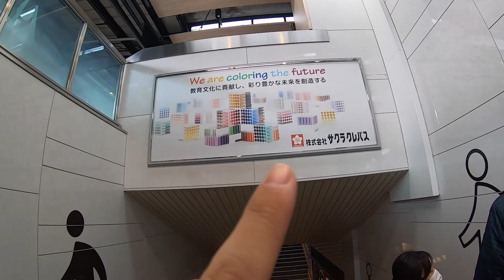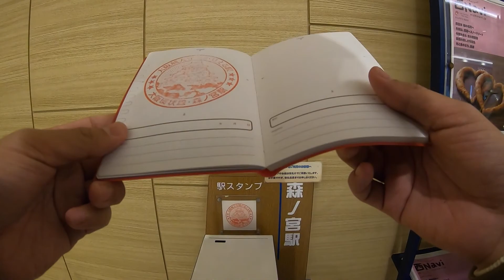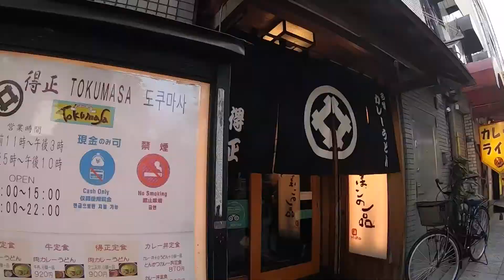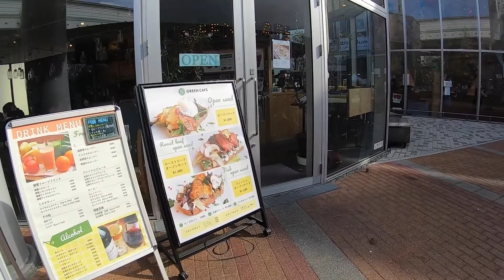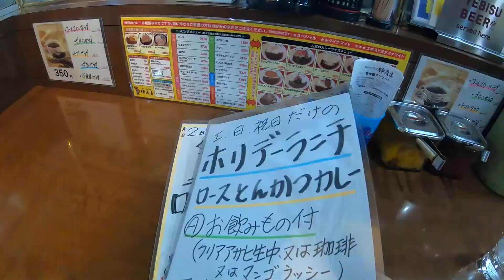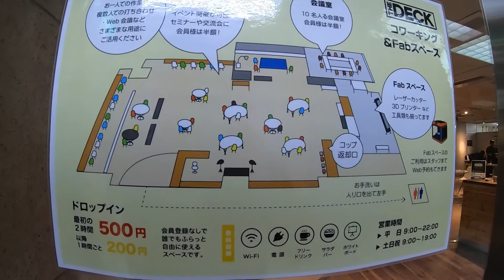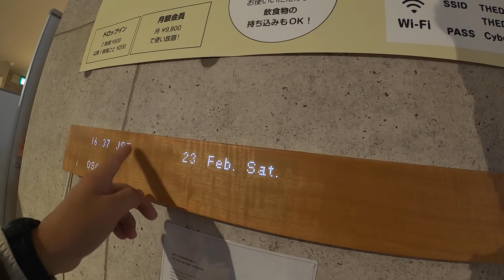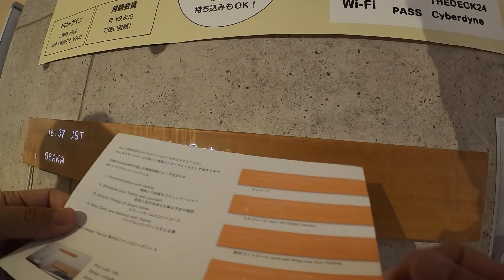【#1 森ノ宮】ゆったりとした便利な町でインドカレーを食らう【大阪環状線めぐり】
大阪環状線をぶらっと回るシリーズ。その１。
今回は「大阪城が見える町」、森ノ宮に行ってきました。
程よくレストランもあり、メトロの駅もあって、すごくいい町でした！

■大阪のベスト動画セレクション

食べ歩き、ショッピング、なんでもアリなのがOSAKA！外国人の観光にも人気です！色々な国の観光チャンネルや観光番組で取り上げられることが多いです。今後も動画内でおすすめのグルメなど紹介していきますね。余談ですが、大阪旅行に来る方は韓国人が多いイメージです。街中でもよく韓国からの方にお会いしますね！